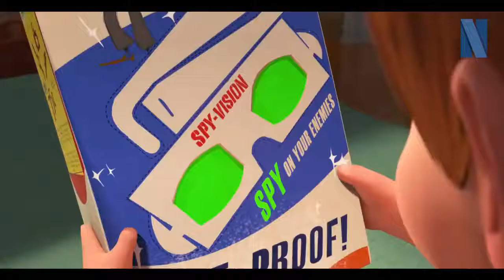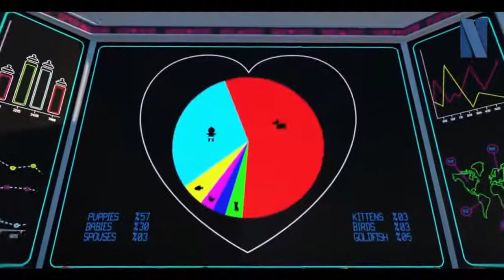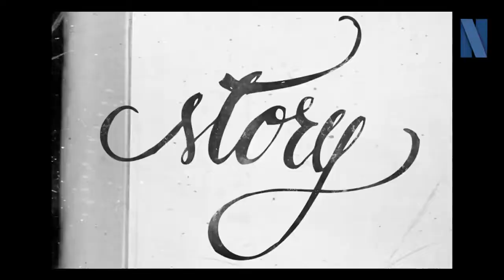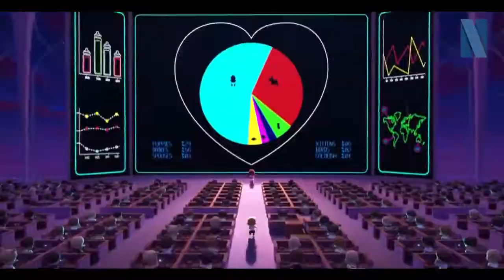The Boss Baby (2017) Movie Explained in English | Boss Baby Summarized | Nightflix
The Boss Baby (2017) Animated movie is explained in English. The American Fantasy animation film “The Boss Baby” as known as Theodore Templeton's story summarized with a complete ending explanation. The plot revolves around a boy named 'Tim,' who is the best son of their parents. After a while, a new brother was born in his home. He becomes envious when his parents devote all of their attention to his younger brother. Tim quickly discovers that his baby brother can talk and act like a wealthy businessman boss. Because he dresses in a suit, carries a briefcase, and answers phones like a successful entrepreneur. Actually, Baby Boss was on a covert mission to foil the ingenious plan of Puppy Co's CEO. So, in order to put a stop to his evil schemes, both brothers group together just to stop the CEO of that company.